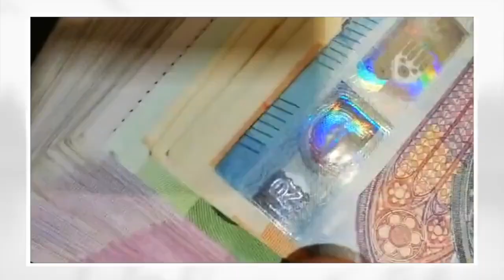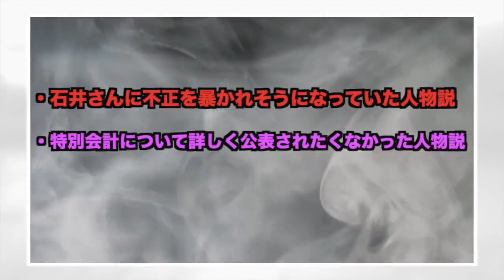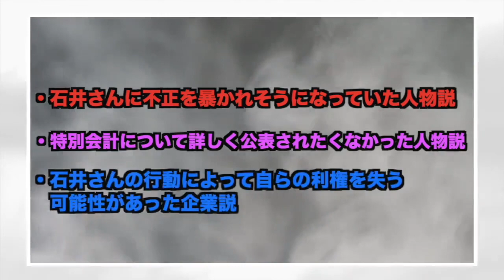風化させるな【小泉政権の闇】石井鉱基議員の刺殺事件の真相